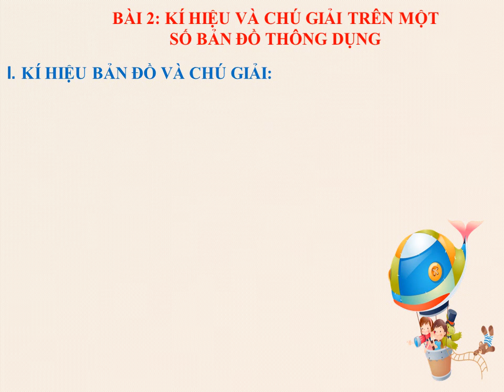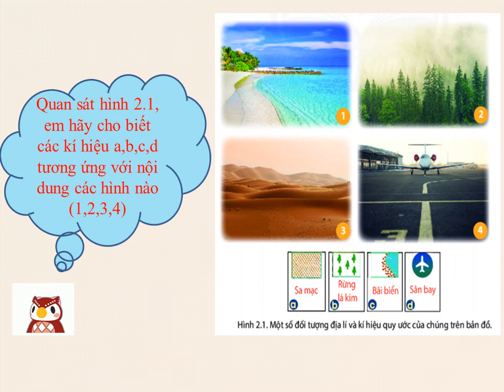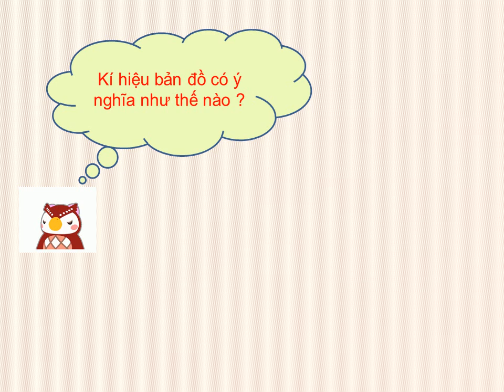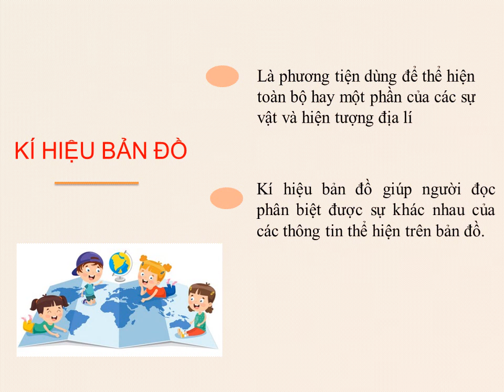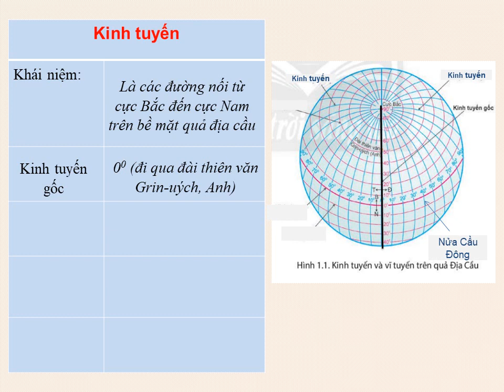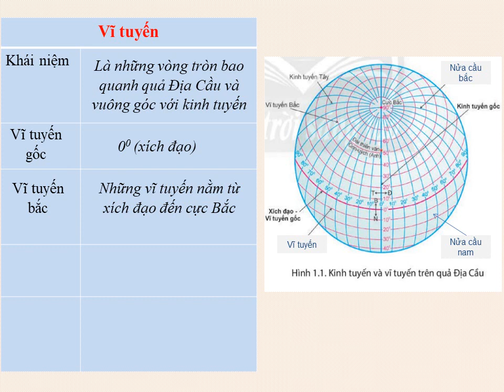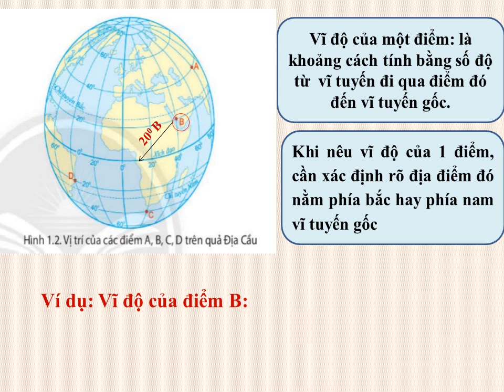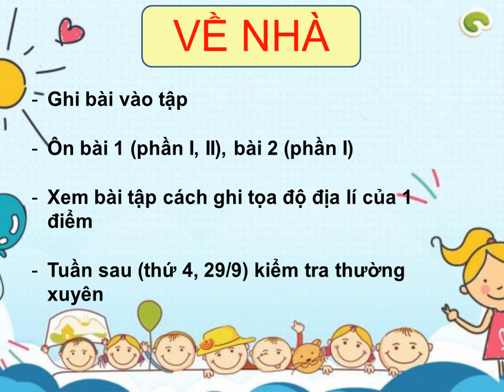LỊCH SỬ-ĐỊA LÝ 6 (Tuần 4 / HK1) Phần ĐỊA LÝ - Bài 2: KÝ HIỆU & CHÚ GIẢI TRÊN 1 SỐ BẢN ĐỒ THÔNG DỤNG